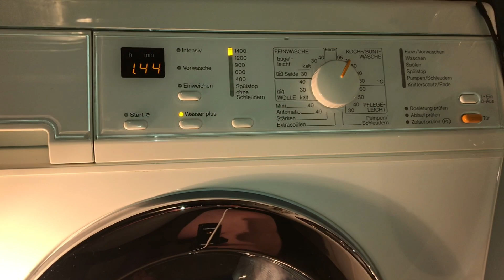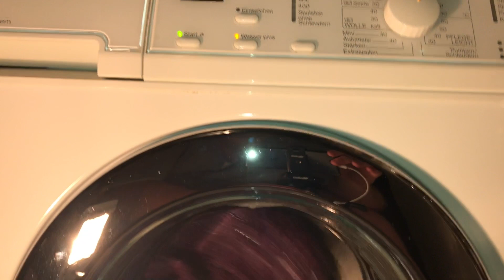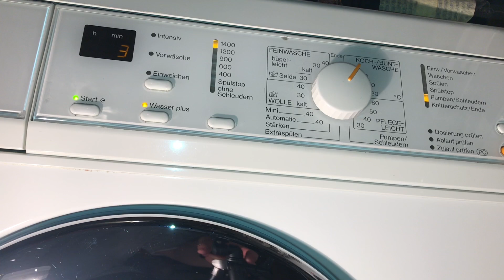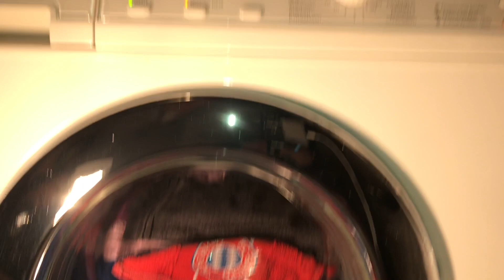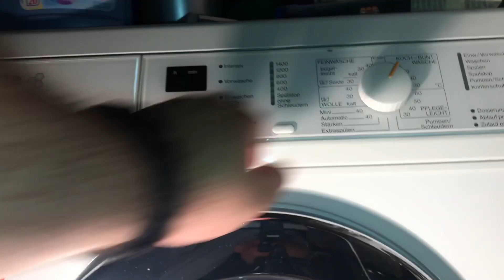Miele W2241 WCS Waschmaschine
Hier seht ihr ein Waschgang auf Koch-/Buntwäsche 75grad mit Wasser plus und 1400 Touren.